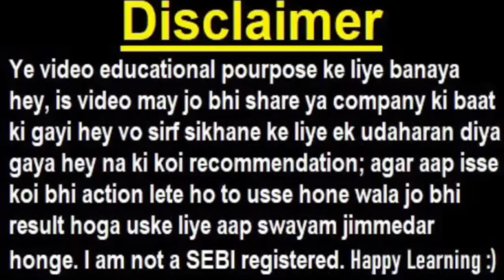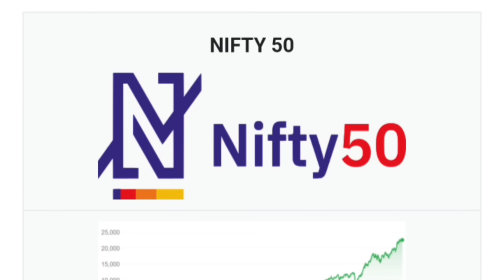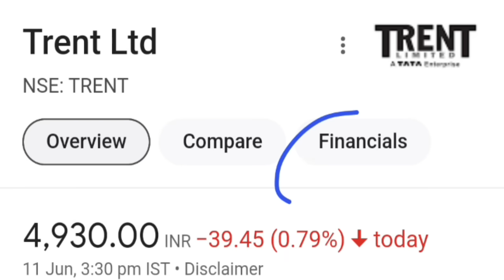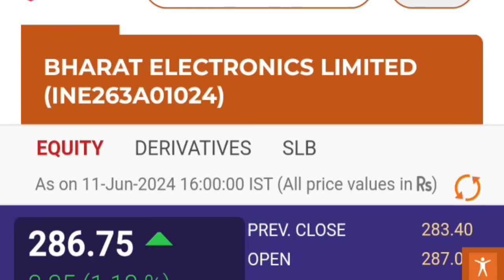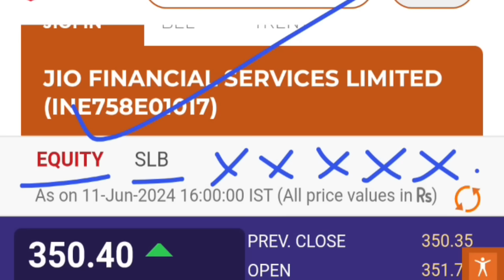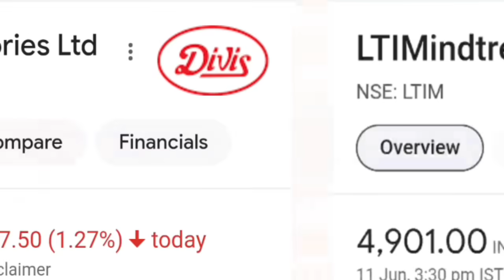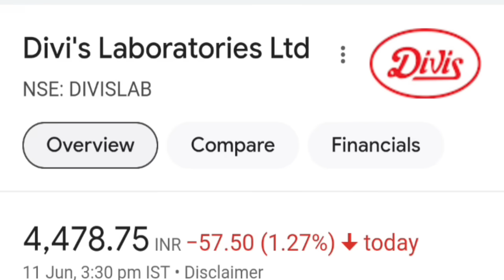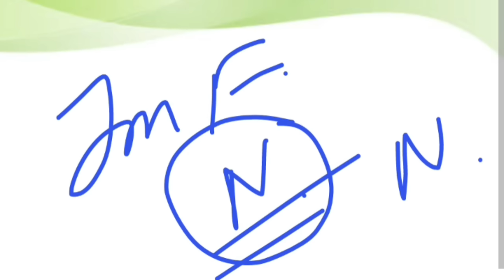Jio Finance, BEL, Zomato, Trent ( Nifty50 में Entry?)🔴 Divis Lab, LTIM, HeroMoto ( Nifty50 से Exit?)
🔴 सरकार का मास्टरस्ट्रोक ?  ||  एक खबर से बाजार में हलचल  ||  Petrol Diesel को GST के अंदर लाएंगे

jio share
jiofin share
reliance jio share
jfs share
bel share
trent share
divis lab share
ltim share
ltimindtree share
hero share
heromoto share
heromotocorp share
nifty
nifty50
nifty 50
rebalancing
nifty rebalancing
nifty 50 rebalancing
jm financial
JM Financial expects Jio Financial Services Zomato Trent to join Nifty in Sep rebalancing
smkc
ratan tata
mukesh ambani
Deepinder Goyal
zomato app
blinkit